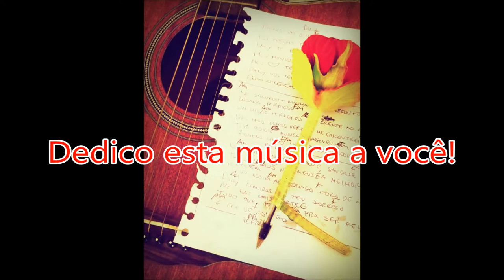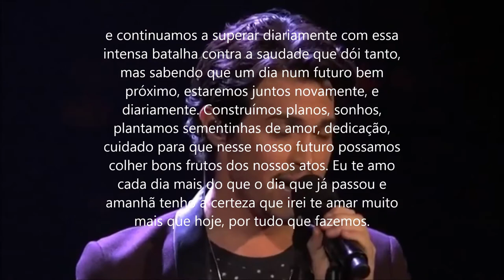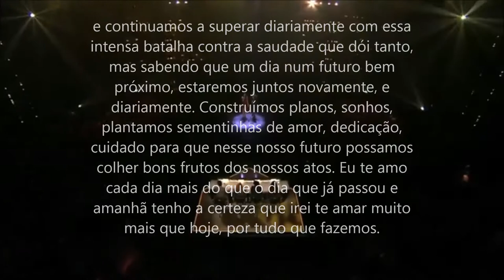Dany por Carlo Moreira (Lígia e Mayã, Alex and Sierra, Passenger)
Dedicado a Dany